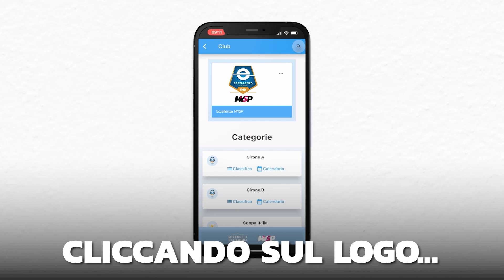30ª giornata Eccellenza MYSP | Pomezia-Campus Eur 2-1: gli highlights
Riviviamo i momenti salienti della gara Pomezia-Campus Eur, valevole per la 30ª giornata del Girone A del campionato di Eccellenza MYSP.

Scarica LND MySP per non perderti nessuna azione! L'app è disponibile sia su App Store sia su Google Play.